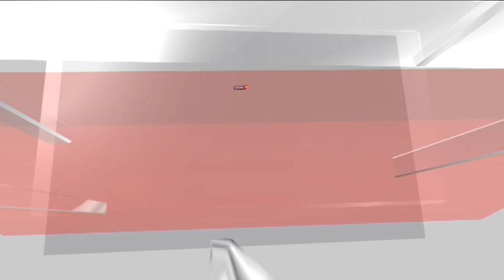Beijing Floods: Torrential Rain Hits Beijing as Typhoon Causes Flooding on Roads | China News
In the Chinese capital, Beijing, at least two individuals lost their lives due to floods caused by days of continuous rainfall. Despite the overnight evacuation of tens of thousands from their residences, hundreds of people remained trapped in the flood-affected areas.

As heavy rainfall from the remnants of Typhoon Doksuri pounded the city of nearly 22 million, roads turned into rivers, sweeping away cars in the Mentougou district. Videos shared by state media captured the alarming sight of half-submerged vehicles being pulled along by swift-moving torrents.